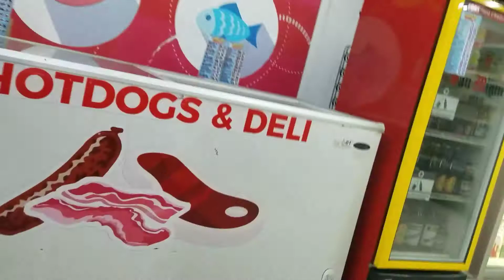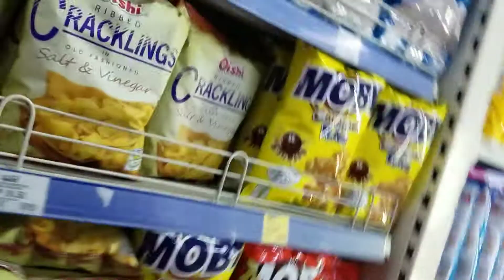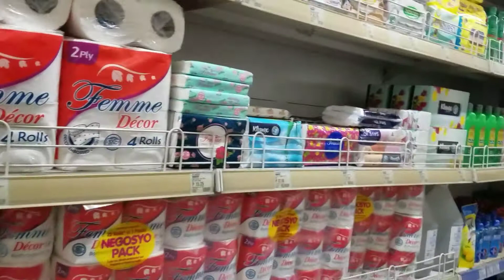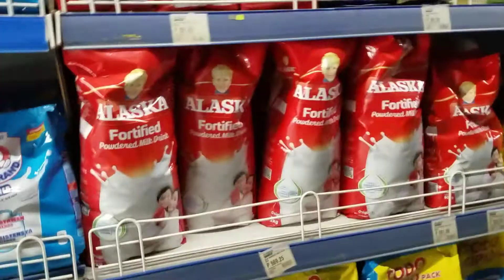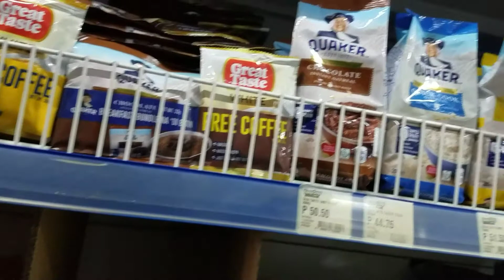EASY DAY SHOP PHILIPPINES // GROCERY STORE